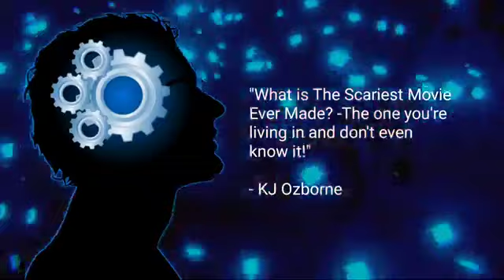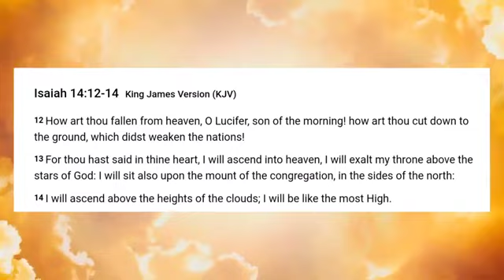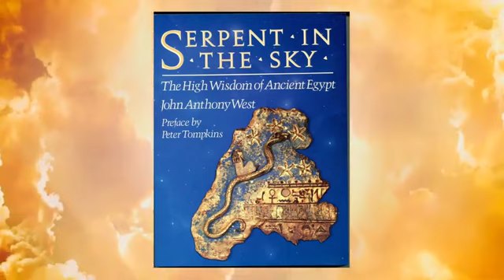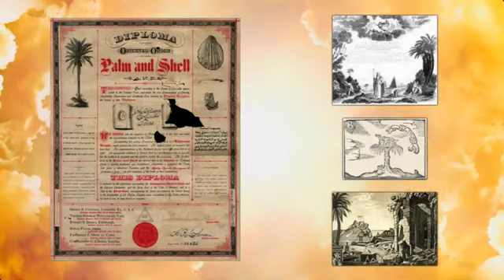Sun Worship: Mystery Babylon - Bill Cooper | Behold The Truth (Part 1)